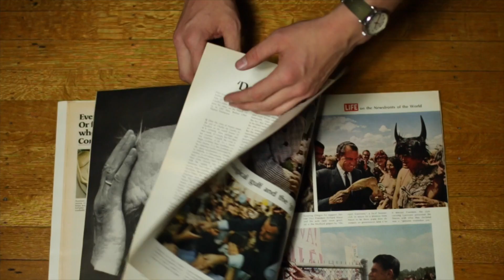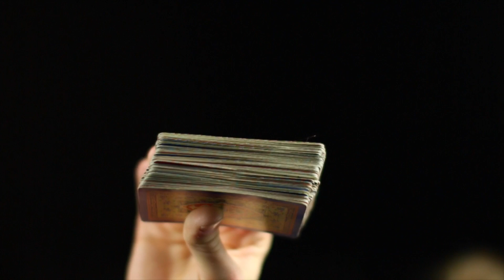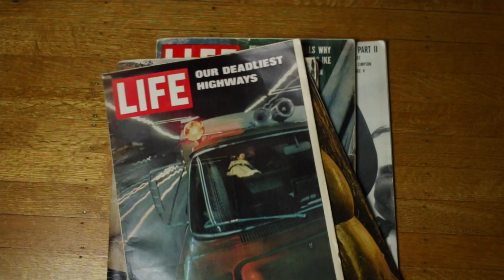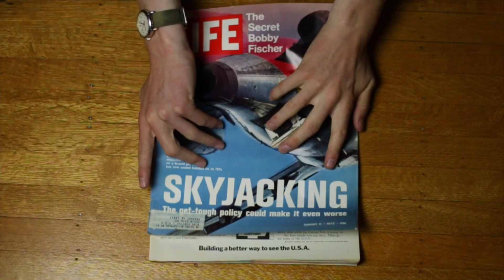All In - short film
A film about giving everything.

A James Anderson production
Shot and Edited by James Anderson
Actors: Margaret Anderson and Jonathan Roberts